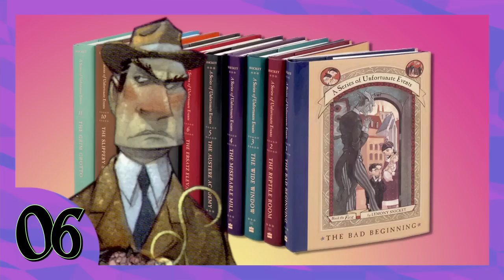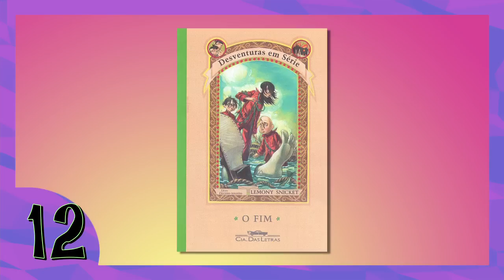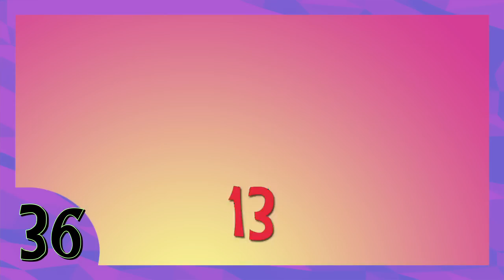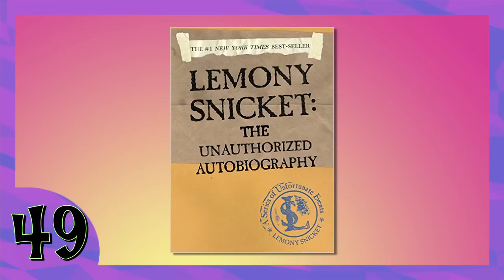DESVENTURAS EM SÉRIE PRA VOCÊS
Vamos nos dessssssventurar, okayers!

4+1 FOFOCAS DA SEMANA - SEXTAS @ 11H
O resumo da semana no mundo das celebridades: